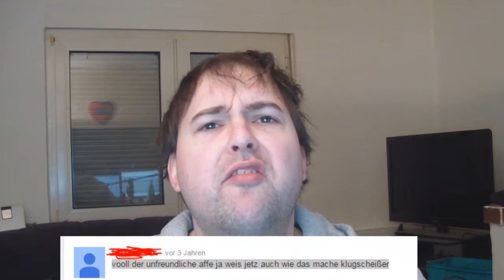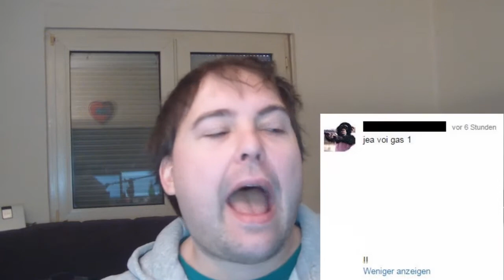RECHTSCHREIBFAILER 42 - Nackt in der Stadt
Schick mir deine gefundenen Rechtschreibfailer!